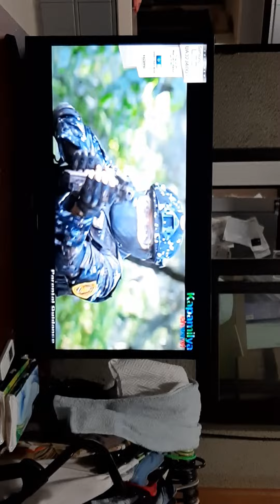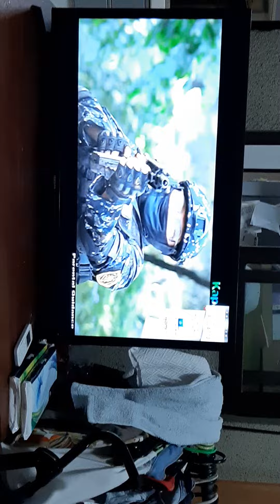ang pagkamatay n hipolito....